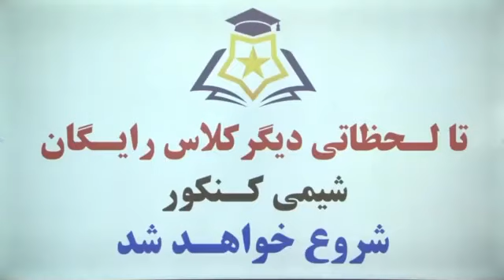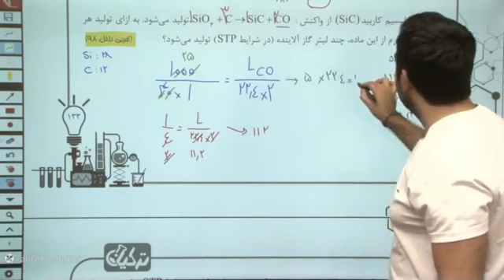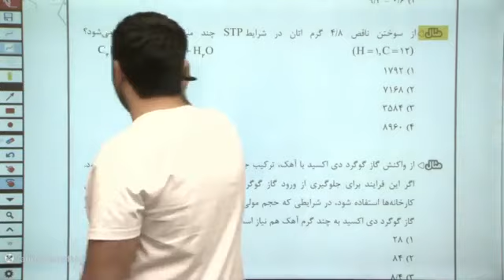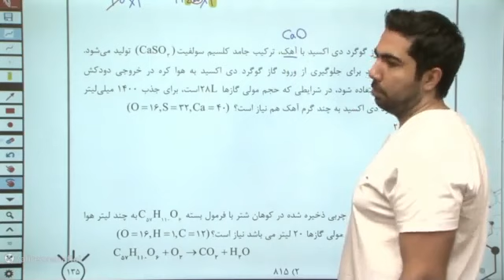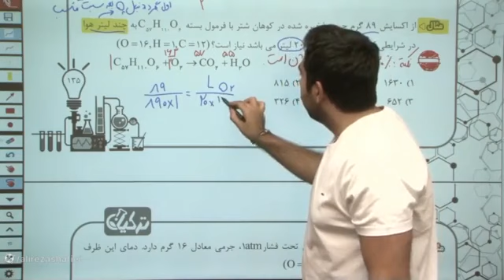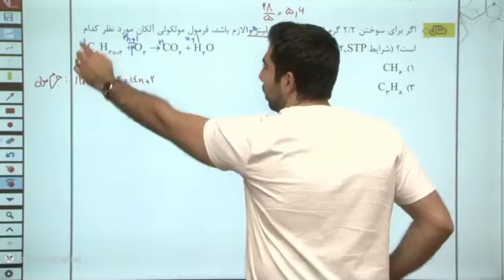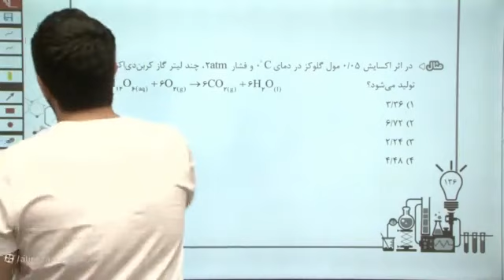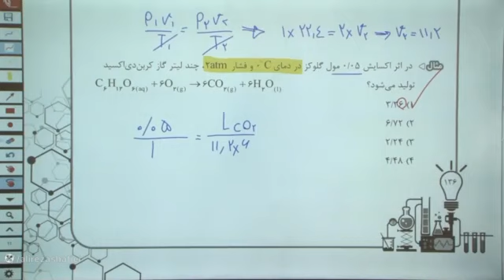4 Best Ways To Attract Buyers and Sell Your Home Quickly and Smoothly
4 Best Ways To Attract Buyers and Sell Your Home Quickly and Smoothly